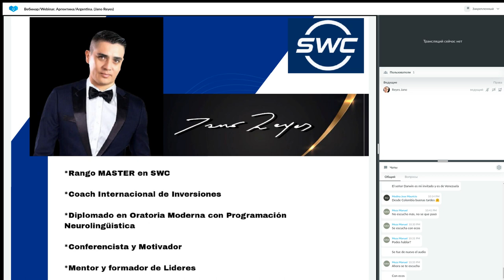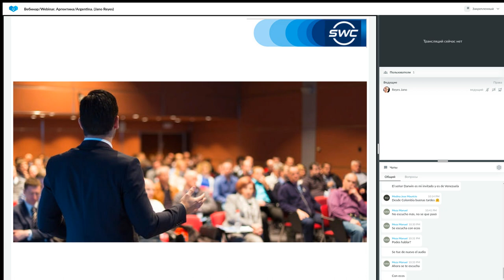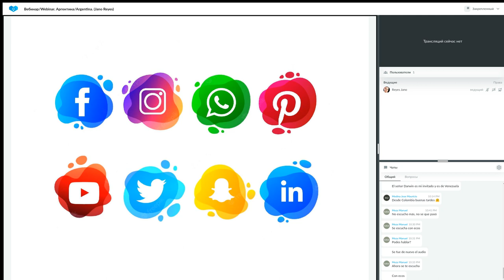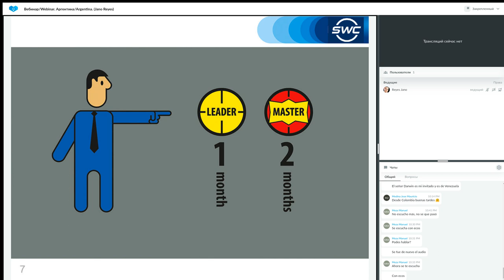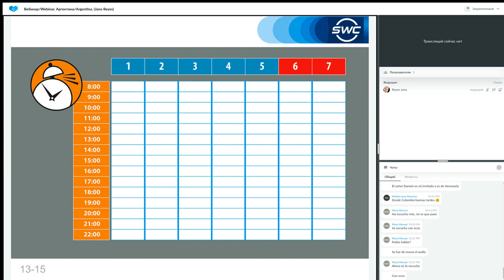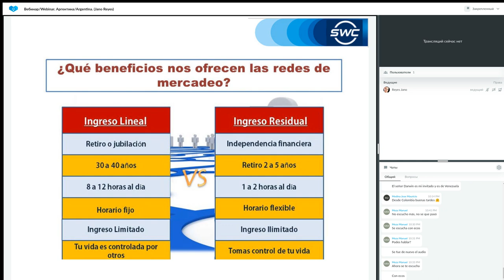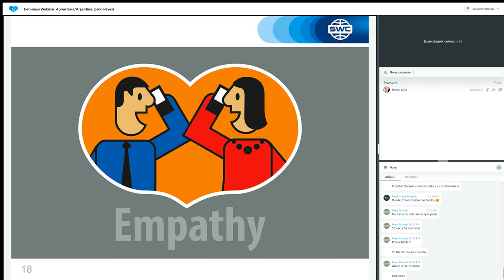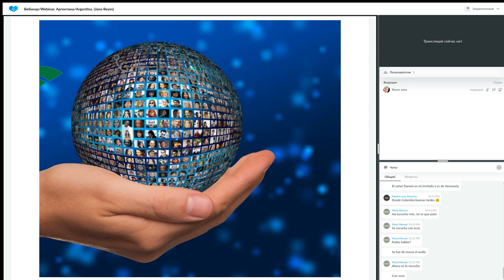Un sistema para construir un negocio exitoso del 07.02.2023 Argentina Jano Reyes 2